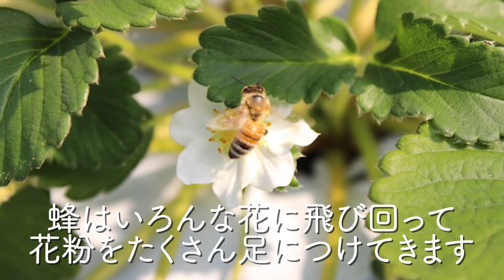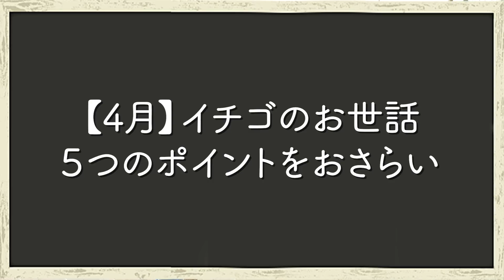花が咲いたら要注意！4月に行うイチゴの正しい摘花の方法！鳥害対策・カラス等に苺を食べられない為のお手入れのコツ！【家庭菜園】【防鳥】【防虫】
今回は、4月に行ういちごのお世話のポイント5つを紹介します🍓
受粉に関わることや、鳥からいちごを守る方法などを解説しています。
是非ご参考にしてみてください。

・おすすめ不織布：
└防霜、防鳥、防虫、保温に、いろいろ使える農業用不織布！
・ダンポール　　：
└家庭菜園のトンネルに適した、曲がり易く復元力が高い支柱です！
・防鳥ネット　　：
└鳥、蝶鳥、蛾よけの軽量なネット！